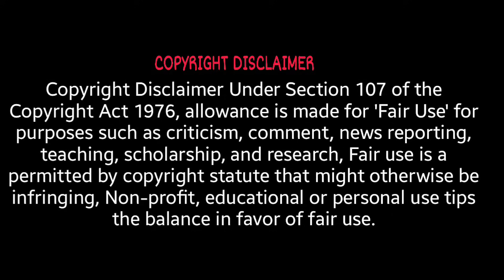MEERA MITHUN NEW MOVIE TROLL |GP Muthu Angry| @KAIRU MITTAI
MOVIE TROLL - TODAY TRENDINGMEERA MITHUN NEW MOVIE TROLL  |GP Muthu Angry  | MEERA GP MUTHU TROLL|  @KAIRU MITTAI